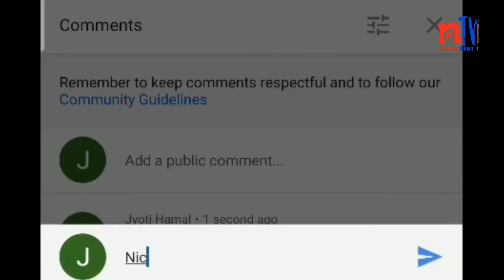Aajako Rashifal Mansir 27 2078 ज्योतिष बिज्ञान || Today Horoscope 13 DEC 2021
Presented By : Krishna Prashad Lamichhane

For News Contact on: 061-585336 / 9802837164